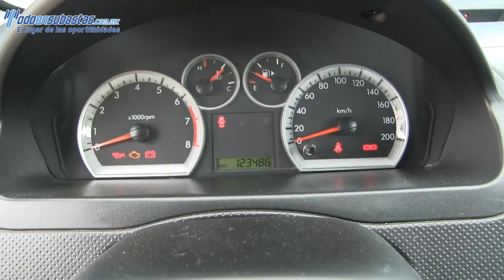Chevrolet / Aveo / 2013